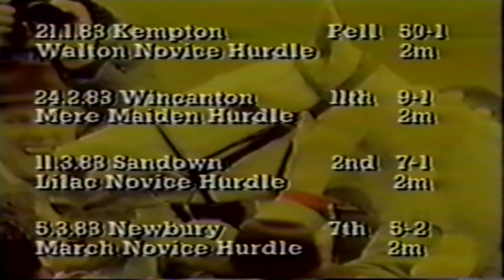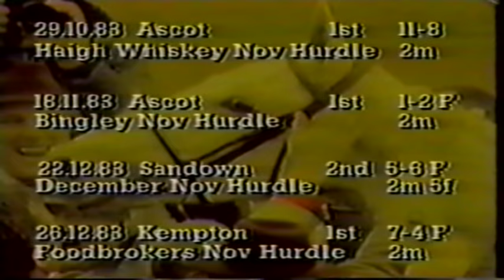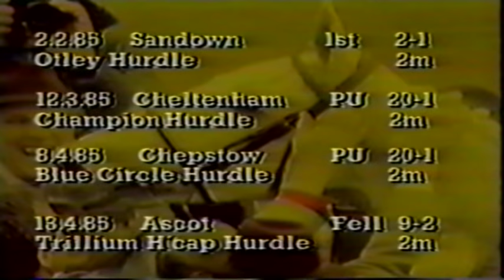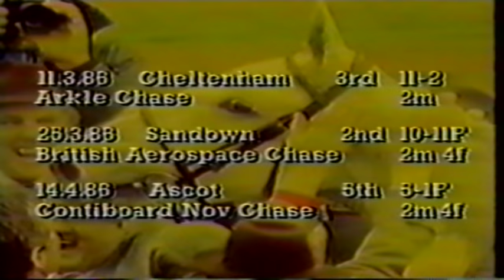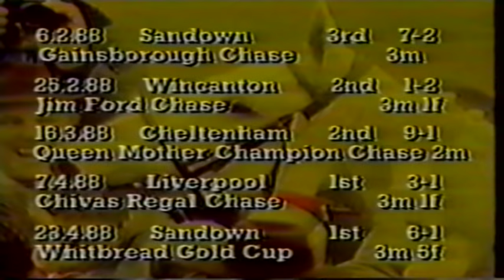Desert Orchid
A documentary of one of the greatest Steeplechasers in history.